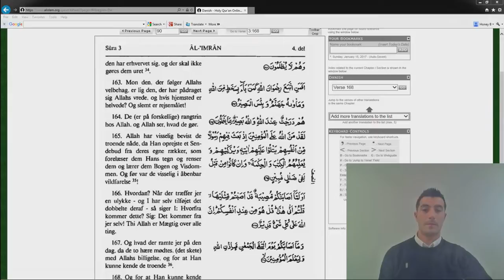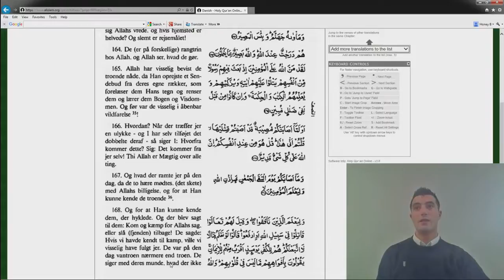028 - Koranen Oversat på Dansk - Imrans slægt Vers 163-168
Oplæsning af imrans slægt vers 163-168